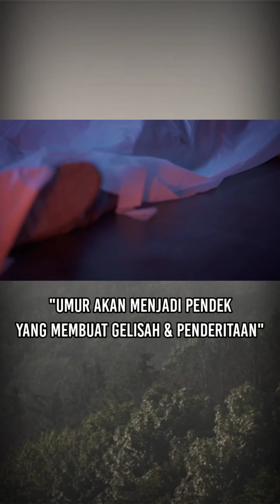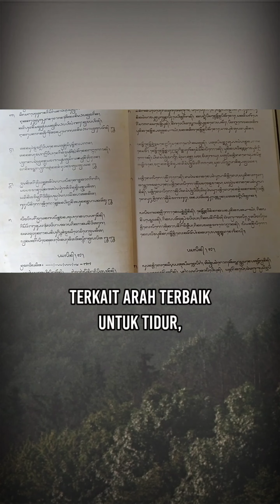Kenapa Orang Bali Tidurnya Menghadap Ke Utara dan Timur? Ini Penjelasannya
Apabila kita melihat secara detail pola kehidupan masyarakat Bali, maka akan banyak hal unik yang tidak ada di tempat lain. Salah satu keunikan itu adalah posisi kepala pada saat tidur, yaitu pasti harus menghadap ke Utara atau Timur. Kenapa tidak menghadap ke Barat atau Selatan? Hal ini tentunya ada alasan tersendiri yang bersumber dari sastra suci. Apakah alasannya? Let's check this out.

Sumber Backsound
Track: WARINGIN-Epic Instrument Bali-No Copyright